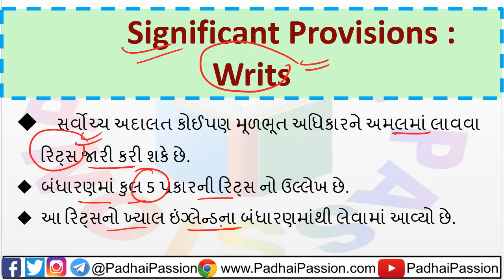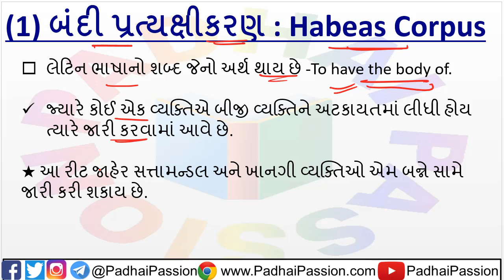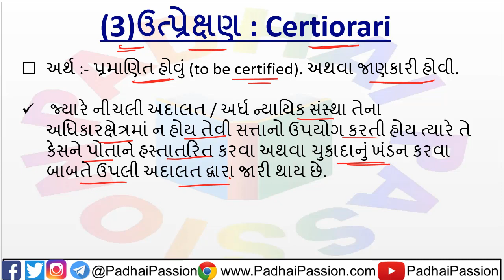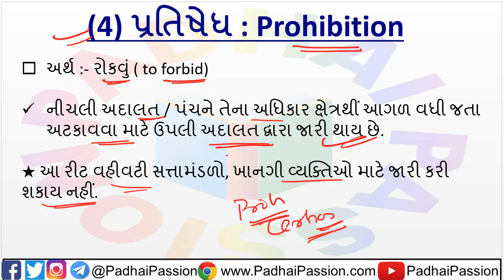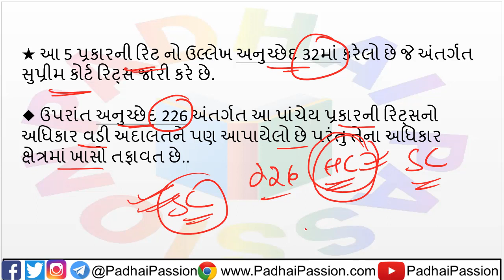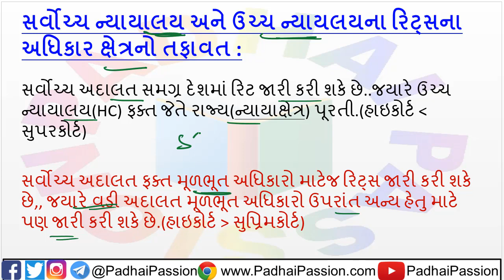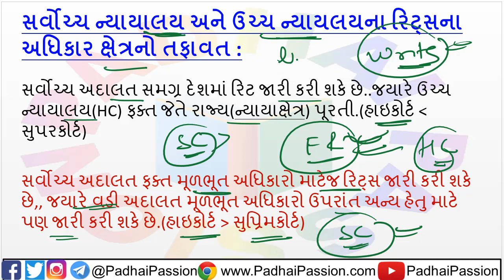Writs - Significant Provisions - Indian Polity રિટ્સ બંધારણ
Laxmikant in gujarati
Polity in GUJARATI
Math in Gujarati

GPSC STI EXAM Preparation
GPSC DYSO EXAM Preparation
GPSC CLASS 1 2 EXAM Preparation